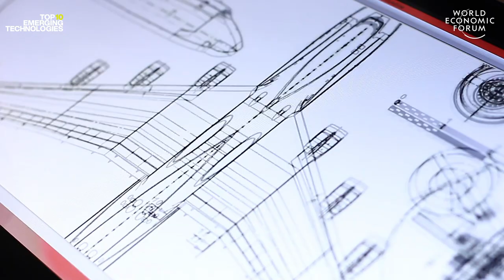EP.9 Electric Aviation | 10 Years of EmergingTech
In Episode 9 of 10 Years of Emerging Tech, Katherine Hamilton, Chair of 38 North Solutions shares her insights on electric aviation, which made it onto the 2020 list of Top 10 Emerging Technologies.

This year the World Economic Forum and Scientific American are celebrating the 10th anniversary of the Top 10 Emerging Technologies Report. Over the past nine years, experts have made predictions about the emerging technologies expected to have major social, economic and environmental impacts worldwide. But how well did these technologies end up performing, and how will they impact our lives in the years ahead?

In the run up to the 2021 report launch on 16 November, we look back at some of the technologies from the past nine reports with the help of leading experts and ask: did the technology change the world, or did it fail to fulfil its potential? How is it impacting lives today, and where is it headed?

Join the conversation using the EmergingTech.